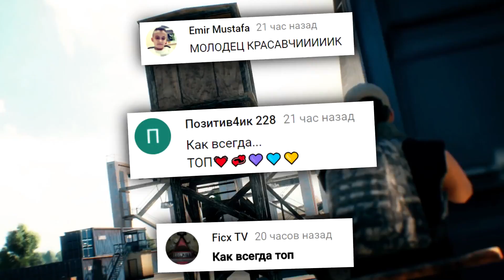ТОП 5 ИГР НА АНДРОИД/iOS | Шутеры: Pixel Gun 3D(ПГ3Д), Guns of Boom, Frotnite, Pubg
► Guns of Boom ◄
► RULES OF SURVIVAL ◄
► Fortnite ◄
ANDROID: скоро